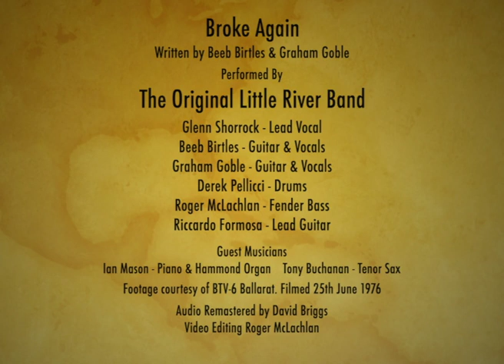Little River Band - Broke Again 1976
'Broke Again', written by Beeb Birtles & Graeham Goble, is a classic Little River Band song from the 1976 album "After Hours". This video has recently surfaced from regional Ballarat TV station BTV-6 and features the original line up.

Little River Band:
Glenn Shorrock - Lead Vocal
Beeb Birtles - Guitar & Harmony vocals
Graeham Goble - Guitar & Harmony vocals
Derrek Pellicci - Drums
Riccardo Formosa - Lead Guitar
Roger McLachlan - Fender Bass

Guest musicians:
Ian Mason - Piano & Hammond Organ
Tony Buchanan - Tenor Sax solo.

Broke Again was originally recorded & mixed by Ross Cockle at the famous AAV studios Sth Melbourne in 1976.
The audio you now hear has been carefully remastered from the original mix master tapes by David Briggs and re synced to this restored video.
Quite frankly it's the best it's ever sounded.

Special thanks to Milton Hammon for unearthing this lost video.